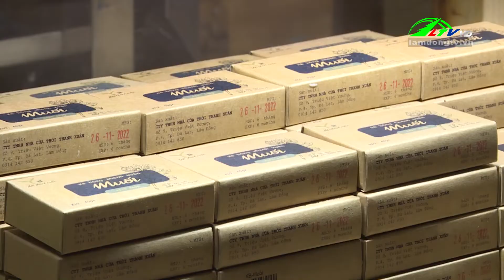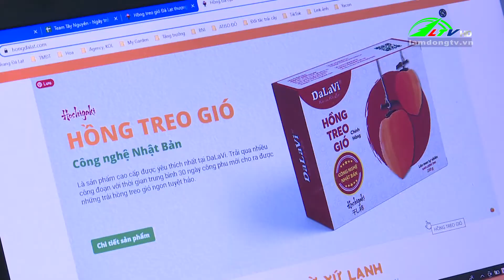Tăng lợi thế từ thương mại điện tử | Lâm Đồng TV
Tăng lợi thế từ thương mại điện tử